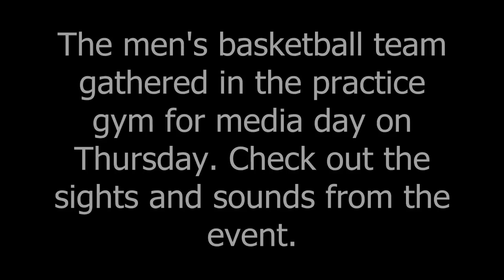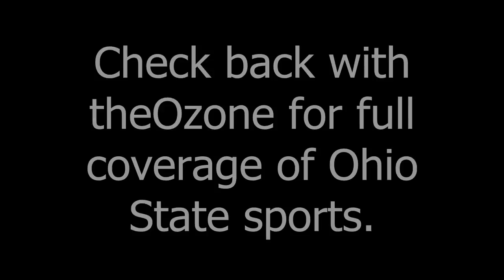Media Day Sights & Sounds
The men's basketball team gathered in the practice gym for pictures and interviews during media day.